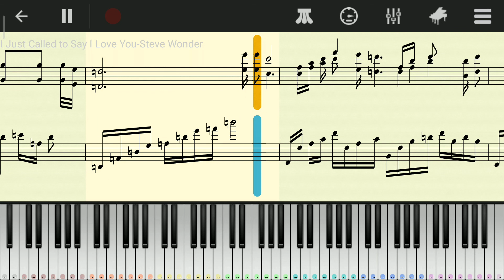I Just Called To Say I Love You(Steve Wonder) - Perfect Piano Cover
If Like Please Follow